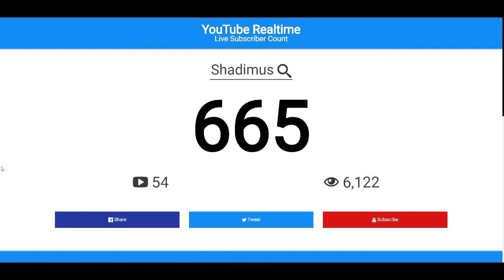666 ABONNÉS ! GLOIRE A SATAN ! (Joke)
Vous êtes déjà plus de 666 abonnés à la chaîne ,  pour l'occasion voici ce magnifique sketch digne d'une production hollywoodienne. LOL

Encore un gros merci tous ça en moins de 3 mois ! allez en route pour les 1000 !